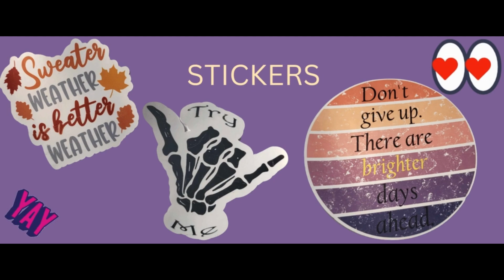SUMMER SALE / Apparel, scrunchies and more. Shop Halloween. JULY 19, 2023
Summer sale. Shop Halloween, apparel, gifts, scrunchies and more.